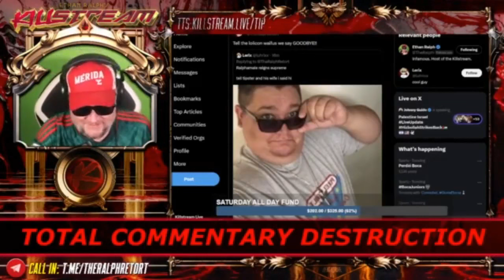Salvo goes sicko mode - Killstream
SalvoPancakes joins the stream to discuss the developing story of Keemstar along with the youtube "commentary community" conspiring together to flag Salvo along with sharing his dox and attempting to paint him as a rapist which he deems as hypocritical because they like to act like pillars of the community.

Clip taken from:
KILLSTREAM: TOTAL COMMENTARY DESTRUCTION (2PM EST - RESTREAM)